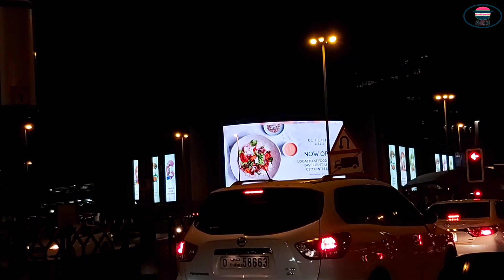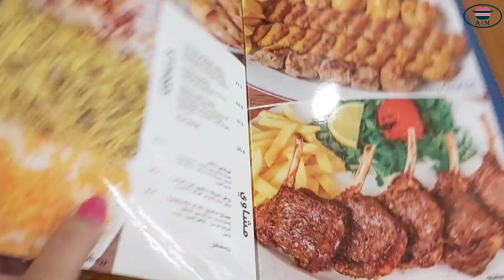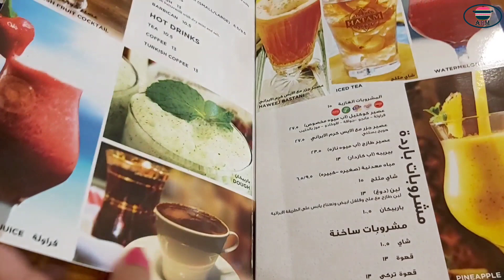Persian Restaurant in Dubai | Hatam Restaurant | In Mall Dining | Review No. 1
Assalamu Alaikum to our viewers ;)

Trying something different than the normal cookery videos, we present u a LIVE restaurant review in Dubai known as Hatam Restaurant. Its a Persian Restaurant.
Hatam is known for its outstanding services, great food in an authentic Persian atmosphere. There are 39 stores currently trading, with several outlets to be opened by the end of this year. Hatam diners are promised an experience they will never forget.

We have visited its branch in Deira City Center, Dubai, UAE.